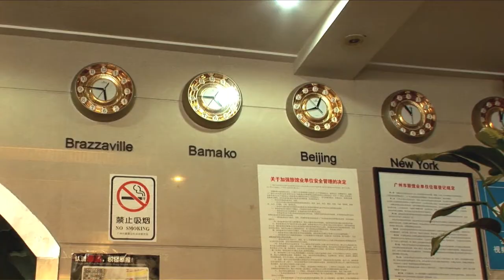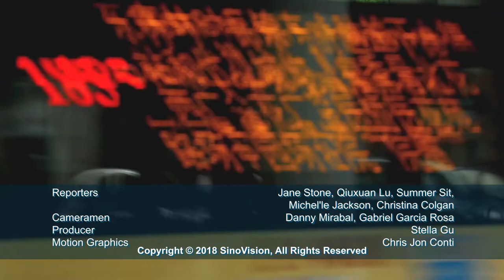"Guangzhou Dream Factory" Documentary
Yes we (Afri)CAN in China!

This documentary chronicles Africans immigrating to China to pursue their dreams. Watch to learn more more about the opportunities they get in this new country.